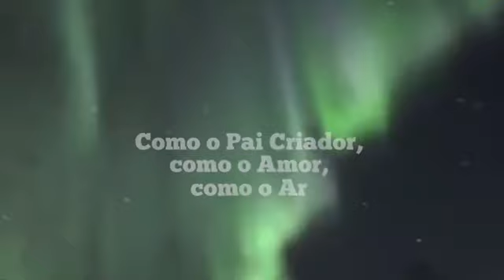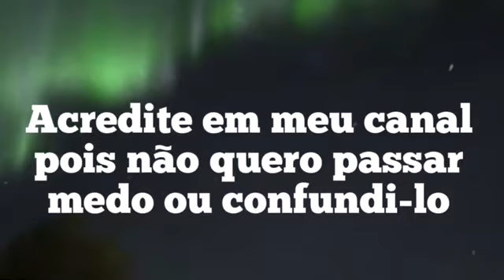FINAL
Grande Evento 2021